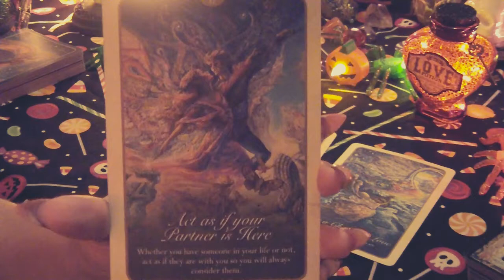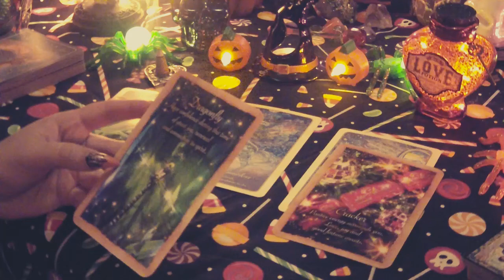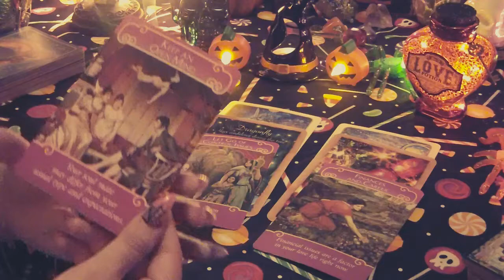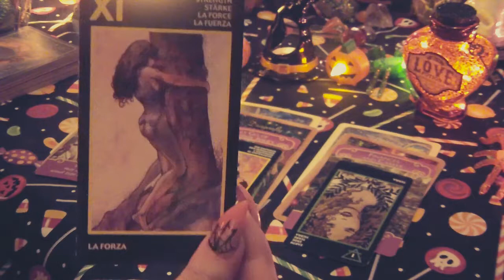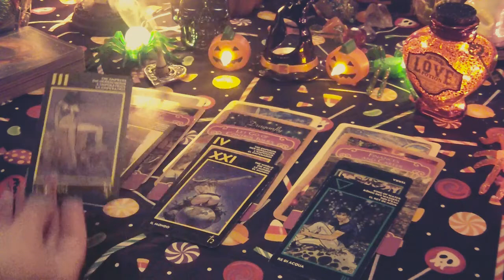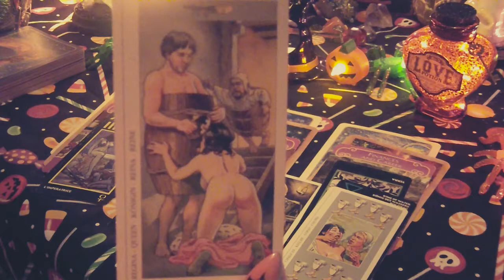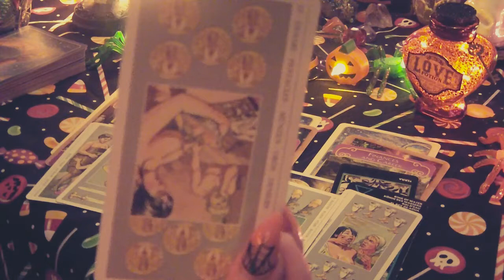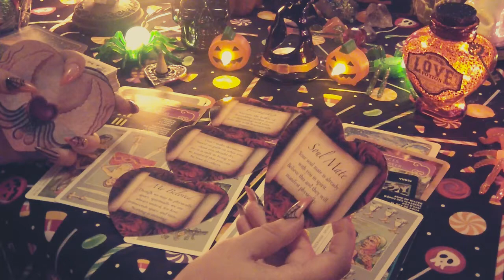🥀SCORPIO 😈🎃October SEX AND LOVE😈🧡